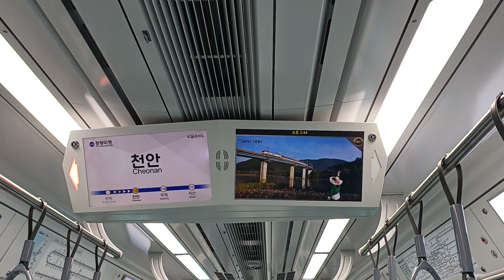수도권 전철 1호선주둥이 천안역 도착 안내방송